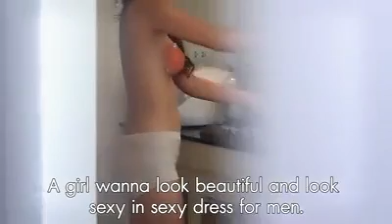Great Funny Pant Design